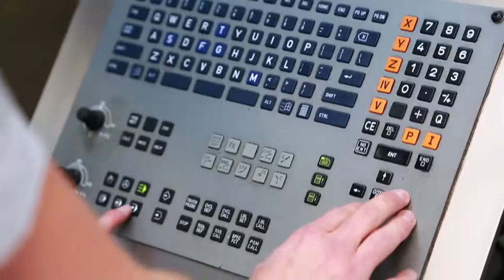Stahlbau Scholl Österreich - Maschinenbau, Sonderkonstruktionen, Großteilbearbeitung, Fassadenbau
Willkommen bei Stahlbau Scholl

Stahlbau Scholl steht seit 40 Jahren für Zuverlässigkeit und professionelle Leistungen. Es ist eines der führenden Unternehmen in Niederösterreich im Stahlbau, Hallenbau, Fassadenbau, Maschinenbau, in der Großteilbearbeitung und bei Sonderkonstruktionen, z.B. im Bereich Weltraumtechnologie. Am 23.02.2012 wurde das Unternehmen EG Zertifiziert.

Wir fertigen Stahlteile in jeder Größe und Farbe
Durch exakte Projektplanung, kombiniert mit modernster Technologie, garantieren wir Termintreue, hohe Produktivität und ein hervorragendes Preis-Leistungsverhältnis. Ausschließlich erstklassige Stahlqualitäten mit Herkunftsnachweis gelangen bei uns zur Verarbeitung. Wir investieren ständig in die Qualifizierung unserer Mitarbeiter und in unseren Maschinenpark, um höchste Qualitätsansprüche zu garantieren.

Grosse Arbeitsbereiche im Maschinenbau
Der Internationalisierung der Märkte kann nur dann erfolgreich begegnet werden, wenn permanent modernste Produktions- und Fertigungstechnologien im Maschinenbau eingesetzt werden. Flexibilität und Termintreue bei Assembling und als Systemlieferant sind weitere wichtige Säulen, auf dem Markt erfolgreich zu sein. Nur mit bestens ausgebildeten Mitarbeitern wird unser Unternehmen in die Lage versetzt, Maschinen und Teile mit höchster Präzision zu fertigen.
Unsere Stärken

- Ein hervorragend ausgestatteter Maschinenpark
- Eine erfahrene Expertenmannschaft bei Verarbeitung und Montage
- Ausschließliche Verwendung hervorragender Stahlqualitäten
- Seit 40 Jahren zufriedene Kunden aus Industrie, Landwirtschaft   und Handel

Johann Scholl Ges.m.b.H.
Pottendorferstraße 77
A-2523 Tattendorf